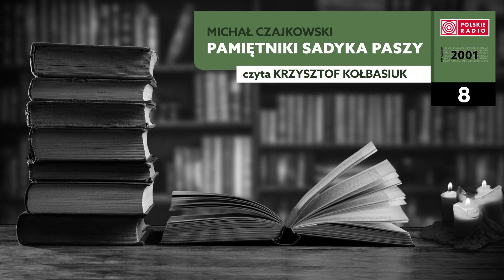Pamiętniki Sadyka Paszy #08 | Michał Czajkowski | Audiobook po polsku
„Pamiętniki Sadyka Paszy”, Michał Czajkowski; czyta Krzysztof Kołbasiuk, 2001 rok

W serii Polskiego Radia „Radiobook” prezentujemy tekst wyjątkowy, Michała Czajkowskiego „Pamiętniki Sadyka Paszy”.

Urodziłem się w r. 1804 we wsi Halczyniec, powiatu żytomierskiego, gubernji wołyńskiej, w parafii kodeńskiej, w odległości trzynastu wiorst od Berdyczowa – tej handlowej Jerozolimy żydów Rusi naddnieprzańskiej… Tak brzmią pierwsze słowa niezwykłej i barwnej opowieści spisanej z życia przez Michała Czajkowskiego, człowieka nietuzinkowego. Pamiętniki obejmują dziecięce i młodzieżowe lata życia autora, po walki Powstania Listopadowego, w którym brał udział na Wołyniu i po którym wyemigrował do Paryża.
We Francji Czajkowski związał się ze środowiskiem Hotelu Lambert Adama Czartoryskiego. Ten natomiast wysłał Czajkowskiego w roku 1841 do Turcji, jako szefa Agencji Głównej Misji Wschodniej Hotelu Lambert. Tam, w roku 1850 Michał Czajkowski przeszedł na islam i został Sadykiem Paszą w służbie tureckiej.
„Pamiętniki Sadyka Paszy” najpierw ukazywały się w rosyjskim oryginale, w latach 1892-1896, drukowane przez pisma „Kijewskaja Starina” i „Ruskaja Starina” już po samobójczej śmierci autora w styczniu 1886 roku. Pierwsze polskie wydanie tekstu, w tłumaczeniu tajemniczego A. P., ukazało się we Lwowie, w roku 1898 nakładem oficyny Gubrynowicza & Schmidta.
Audiobook został doskonale zinterpretowany w studiach Polskiego Radia, w roku 2001, przez Krzysztofa Kołbasiuka, nieżyjącego już znakomitego lektora oraz aktora i reżysera dubbingowego, także aktora filmowego i teatralnego.

Tytuł: Pamiętniki Sadyka Paszy
Data premiery: 22/11/2021
Autor: Michał Czajkowski
Czyta: Krzysztof Kołbasiuk
Ilość odcinków: 25
Rok produkcji: 2001
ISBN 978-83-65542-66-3